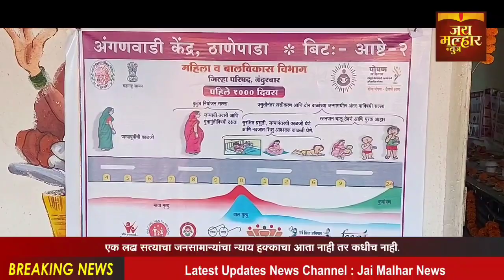ठाणेपाडा येथे आरोग्यविभाग नंदुरबारअंतर्गत उपकेंद्र व ICDS यांच्या समन्वयाने राष्ट्रीयपोषणमाह साजरा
नंदुरबार जिल्ह्यातील तालुक्यातील ठाणेपाडा येथे आरोग्य विभाग नंदुरबारअंतर्गत उपकेंद्र ठाणेपाडा व एकात्मिक बालविकास प्रकल्प विभाग ठाणेपाडा यांच्या समन्वयाने राष्ट्रीय पोषणमाह साजरा करण्यात आला. याकार्यक्रमाअंतर्गत सकाळी के डी गावित महाविद्यालयातर्फे पोषणमाह रॅली काढण्यात आली होती, त्यात आरोग्य संदेश देण्यात आले, अनिमियामुक्त भारत अभियाना अंतर्गत T 3 Test, Talk, Treatment गरोदर व स्तनदा माता, व किशोरवयीन मुली यांची HB व sicket cell तपासणी करण्यात आली, यावेळी 19 गरोदर माता, 71 मुले मुली यांची sickel cell व 55 मुलीची HB  तपासणी करण्यात आली, तपासणीसाठी तालुका सीकेल सेल सह्यय्यक राहुल सोनवणे, ICMR प्रोजेक्ट ऑफिसर डॉक्टर सुशांत बाविस्कर, प्रयोगशाळा तंत्रज्ञ राजा चौधरी, रोहित शिंदे, सतिष पिंपळे आदी उपस्थित होते, याप्रसंगी ठानेपाडा आरोग्य उपकेंद्राच्या समुदाय आरोग्य अधिकारी डॉक्टर अश्विनी देसले यांनी सर्व मुलामुलींना ॲनिमिया व त्याचे कारणे, उपचार याबद्दल माहिती दिली, तसेच गरोदर, स्तनदा मातांना हेल्थ स्पोकन टिटोरिअलचे विडियो बघून स्तनपानाच्या प्रभावी प‌द्धतीबद्दल मार्गदर्शन केले, श्रीमती शीतल गायकवाड सिस्टर यांनी महिलांना गर्भनिरोधक साधने, महिलांसाठीच्या विविध योजनांची माहिती दिली
MPW आनंद जाधव यांनी डेंग्यू मलेरिया बद्दल माहिती दिली,
तसेच उपकेंद्र ठाणेपाडातर्फे सर्व मान्यवर व रांगोळी स्पर्धा व स्वस्थबालक स्पर्धा यांचे विजेता यांना सन्मानचिन्ह व प्रमाणपत्र देवून सत्कार करण्यात आला, यावेळी नंदुरबार जिल्हा परिषदेचे आश्टे गटाचे जिल्हा परिषद सदस्य देवमन पवार यांनी आपले मनोगत व्यक्त करताना ठाणेपाडा आरोग्य विभागाच्या टीमचे कार्य अत्यंत उत्कृष्ट असल्याबाबत कौतुकास्पद गौरवउद्गार व्यक्त केलेत, कार्यक्रम यशस्विततेसाठी के डी गावित महाविदयालय ठाणेपाडा, जिल्हा परिषद शाळा, ठाणेपाडा, गंगापूर यांचे मोलाचे सहकार्य लाभले याबद्दल सर्वांचे ठाणेपाडा उपकेंद्रातर्फे सर्वांचे आभार व्यक्त करण्यात आले.